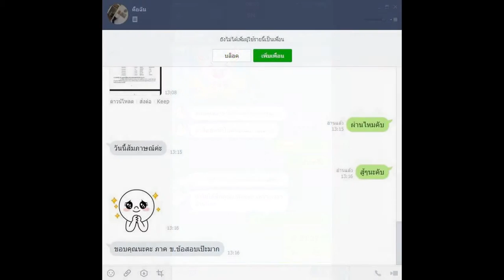Loadแนวข้อสอบ ผู้ช่วยวิศวกรโยธา เทศบาลตำบลวิชิต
- ความรู้เกี่ยวกับเทศบาลตำบลวิชิต
- พ.ร.บ.เทศบาล พ.ศ.๒๔๙๖ และที่แก้ไขเพิ่มเติมจนถึงปัจจุบัน
- พระราชกฤษฎีกาว่าด้วยหลักเกณฑ์และวิธีการบริหารกิจการบ้านเมืองที่ดี พ.ศ.๒๕๔๖
- พ.ร.บ.ข้อมูลข่าวสารของทางราชการ พ.ศ.๒๕๔๐
- พ.ร.บ.กำหนดแผนและขั้นตอนการกระจายอำนาจให้แก่องค์กรปกครองส่วนท้องถิ่นพ.ศ.๒๕๔๒ และที่แก้ไขเพิ่มเติม
- ระเบียบสำนักนายกรัฐมนตรีว่าด้วยงานสารบรรณ พ.ศ.๒๕๒๖ และที่แก้ไขเพิ่มเติมจนถึงปัจจุบัน
- พ.ร.บ.ระเบียบบริหารงานบุคคลส่วนท้องถิ่น พ.ศ.๒๕๔๒
- ระเบียบกระทรวงมหาดไทยว่าด้วยการพัสดุของหน่วยการบริหารราชการส่วนท้องถิ่นพ.ศ.2535 แก้ไขเพิ่มเติมจนถึงปัจจุบัน
- ระเบียบกระทรวงมหาดไทยว่าด้วยการรับเงิน การเบิกจ่ายเงิน การฝากเงิน การเก็บรักษาเงินและการตรวจเงินขององค์กรปกครองส่วนท้องถิ่น พ.ศ.2547 และที่แก้ไขเพิ่มเติมจนถึงปัจจุบัน
- ระเบียบกระทรวงมหาดไทยว่าด้วยวิธีการงบประมาณขององค์กรปกครองส่วนท้องถิ่นพ.ศ.2541 และที่แก้ไขเพิ่มเติมจนถึงปัจจุบัน